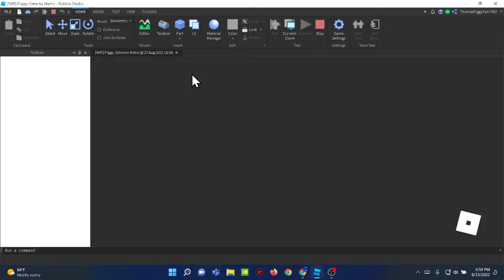Leak to Piggy: Extreme Metro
Filip Speaks Now.